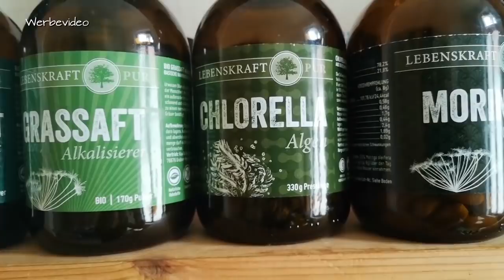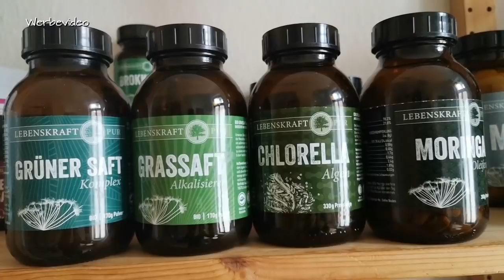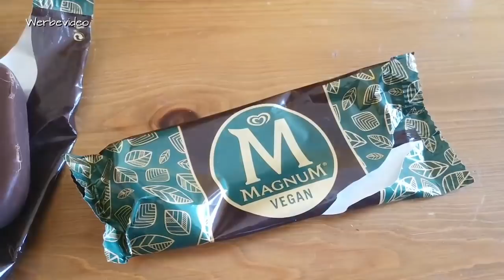Das essen meine Jungs an 5 Tagen - vegetarisch/ vegan/Rohkost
👉 Nucao Schokolade 12er Pack Himbeere crisp
👉 Nucao Schokolade 12er Pack Nougat crisp
👉 Nucao Schokolade 6 Sorten im 12er Pack